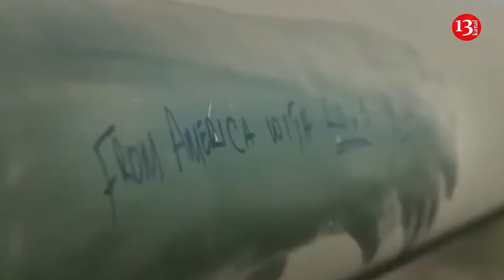US sends JSOW glided bomb to Ukraine for F-16s for the first time